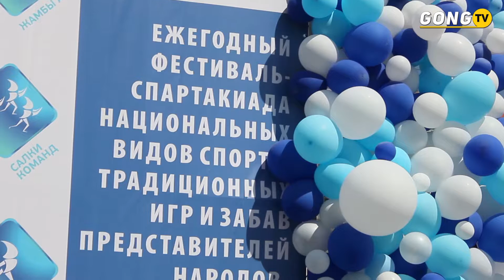ФЕСТИВАЛЬ-СПАРТАКИАДА НАЦИОНАЛЬНЫХ ВИДОВ СПОРТА